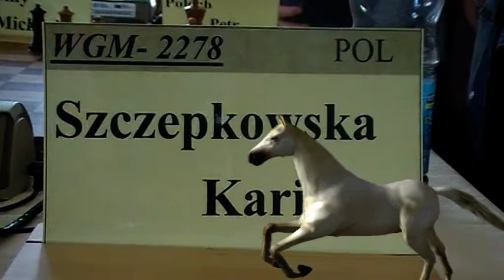3.5. WGM Karina Szczepkowska-Horowska - FM Michal Novotný 1 - 0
[Event "22.turnaj Pobeskydí - Technomont Cup 2011"]
[Site "Frýdek-Místek"]
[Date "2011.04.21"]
[Round "3.5"]
[White "Karina Szczepkowska-Horowska"]
[Black "FM Michal Novotný"]
[Result "1-0"]
[ECO "B92"]
[WhiteElo "2278"]
[BlackElo "2321"]
[Annotator "Houdini 1.5 w32 (6m)"]
[PlyCount "87"]
[EventRounds "9"]
[EventCountry "CZE"]

{B92: Sicilian Najdorf: 6 Be2} 1. e4 c5 2. Nf3 d6 3. d4 cxd4 4. Nxd4 Nf6 5. Nc3
a6 6. Be2 e5 7. Nb3 Be7 8. O-O O-O 9. Re1 Be6 10. Bf3 a5 11. Bg5 a4 12. Nd2 {
last book move} Qa5 13. Bxf6 Bxf6 ({Inferior is} 13... gxf6 14. Nd5 Bxd5 15.
exd5 $14) 14. Nd5 Bxd5 15. exd5 a3 (15... Nd7 16. a3 $11) 16. b3 (16. b4 Qc7
$11) 16... e4 17. Rxe4 Na6 18. Ra4 (18. c3 Bxc3 19. Nc4 Qd8 $11) 18... Qc3 19.
Rb1 Nb4 {Attacking the backward pawn on c2} (19... Be5 $142 $14) 20. Rxb4 $4 {
throwing away the advantage} (20. Ne4 $142 Nxa2 21. Nxc3 Nxc3 22. Qe1 Nxa4 23.
bxa4 $11) 20... Qxb4 $15 {Black wins the exchange} 21. Ne4 Bc3 22. Qd3 Rac8 (
22... Rfc8 23. h3 $15) 23. g3 (23. Rd1 Rfe8 $17) 23... Rfe8 (23... h6 24. Nxc3
Qxc3 25. Be4 $17) 24. Ng5 (24. Kg2 g6 $17) 24... g6 (24... h6 25. Qh7+ Kf8 26.
Ne4 $19) 25. Ne4 Bg7 26. c4 f5 27. Ng5 Re1+ 28. Rxe1 Qxe1+ 29. Kg2 b5 30. Bd1
$2 (30. cxb5 Bh6 {Combination}) (30. -- $140 bxc4 {Threat} 31. bxc4 Qc1 {Decoy
Discovered attack}) 30... bxc4 $17 31. bxc4 Bf6 32. Nf3 Qc3 33. Qe2 Qxc4 (33...
Kg7 $142 $5 34. Bb3 Rb8 $17) 34. Qe6+ $15 Kg7 35. Qd7+ Kh6 36. Qxd6 {White has
a new passed pawn: d5} Qc3 (36... Bb2 37. Qe6 $15) 37. Bb3 Rd8 38. Qxa3 Rxd5 {
White has a new passed pawn: a2} (38... Qc7 39. Qa4 $11) 39. Qf8+ Bg7 40. Qe7 {
White has a mate threat} Bf6 41. Qf8+ Bg7 {Twofold repetition} 42. Qb8 Be5 43.
Qe8 Rc5 $4 (43... Ra5 $142 $11 {would save the game}) 44. Nxe5 $18 (44. Nxe5
Qxe5 45. Qf8+ Qg7 46. Qxc5 $18) 1-0